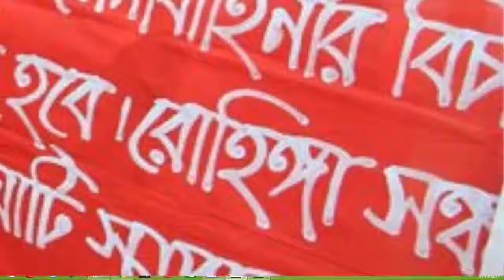পাপ ছাড়ে না বাপে রে, এস কে সিনহার কুকীর্তি ফাঁস করলেন তাঁর কলীগ । দেখুন বিস্তারিত। bangla news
জাতিকে বিভক্তকারী চরম বিতর্কিত প্রধান বিচারপতি এস কে সিনহার কুকীর্তির দায়ভার সরকার বহন করবে না বলে মন্তব্য করেছেন বাংলাদেশ আওয়ামী ওলামা লীগের সভাপতি হাফেজ মাওলানা মুহাম্মাদ আখতার হোসেন বুখারী। তিনি বলেন, ‘মহান সংসদে পাসকৃত ষোড়শ সংশোধনী বাতিলকারী, বঙ্গবন্ধুকে অবমাননাকারী, দুর্নীতি ও জালিয়াতিতে অভিযুক্ত, ঢাকেশ্বরী মন্দিরে রানা দাসগুপ্ত-সুব্রতদের সাথে রুদ্ধদ্বার সরকারবিরোধী বৈঠককারী, জাতিকে বিভক্তকারী ও চরম বিতর্কিত প্রধান বিচারপতি এস কে সিনহা অস্ট্রেলিয়া চলে গেলেও তার প্রধান কুকীর্তি গ্রিক দেবী থেমিসের মূর্তি সুপ্রিম কোর্টে থাকবে তা কোন ভাবে মেনে নেয়া হবে না। এই বিতর্কিত প্রধান বিচারপতির দায়ভার সরকার কোন ভাবেই বহন করবে না।’
শনিবার (১৪ অক্টোবর) সকালে জাতীয় প্রেসক্লাবের সামনে বাংলাদেশ আওয়ামী ওলামা লীগসহ সমমাননা ১৩ দলের এক মানববন্ধনে তিনি এসব কথা বলেন।
তিনি বলেন, ‘প্রধান বিচারপতি এস কে সিনহার দুর্নীতি জালিয়াতিসহ অগনিত কুকীর্তির মধ্যে প্রধান কুকীর্তি হল হলো সুপ্রিম কোর্ট প্রাঙ্গণে গ্রিক দেবী থেমিসের মূর্তি স্থাপন। এর মাধ্যমে সে জাতিকে বিভক্ত করেছেন। সরকারের ভাবমূর্তি ক্ষুন্ন করেছেন। সরকারকে জনগণের মুখোমুখি দাঁড় করিয়েছেন।’
মিয়ানমারের চলমান রোহিঙ্গা সংকট প্রসঙ্গে আখতার হোসেন বলেন, ‘রোহিঙ্গা গণহত্যা বন্ধে আরাকানে শান্তিরক্ষী বাহিনি মোতায়েন করতে হবে। মিয়ানমারের উপর আস্থা রাখতে না পারায় আরাকানে স্বায়ত্তশাসন দিতে হবে। মিয়ানমারের উপর অর্থনৈতিক ও সামরিক অবরোধ আরোপ করতে হবে। বর্বর মিয়ানমার সেনাবাহিনির বিচারে আন্তর্জাতিক আদালতে মামলা করতে হবে।’
ওলামা লীগের এই সভাপতি বলেন, ‘সরকার পতনে জড়িত মোসাদ-উগ্র হিন্দুদের অপতৎপরতা নস্যাৎ করতে হবে। এদেরকে রাষ্ট্রদ্রোহী আইনে গ্রেফতার করতে হবে। মোসাদের সাথে জড়িত নবগঠিত সাম্প্রদায়িক সংগঠন বিজেপি, বিএমজেপিসহ উগ্র হিন্দু সাম্প্রদায়িক সংগঠনগুলোর দেশবিরোধী প্রপাগান্ডা বন্ধে দ্রুত ব্যবস্থা নিতে হবে।’